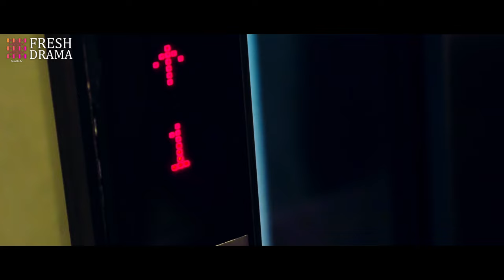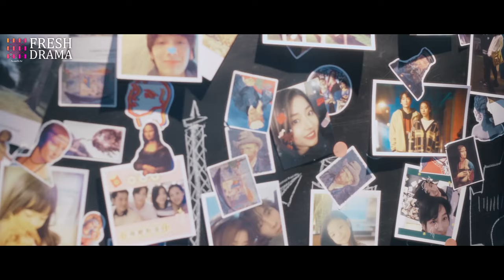【Multi-sub】EP09 Timely Errors | When Your Adopted Brother Has a Crush on You❤️‍🔥| HiDrama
Synopsis:
The love story of Xu Ran and Lin Yu An, siblings who are not related by blood. They support each other and grow up together.

Episodes: 16

Genres:  Romance, Youth, Drama

Subtitles: Multi-sub [CC]

Starring:
Wang Ke as Xu Ran / Xu Lian
Fred Jin as Lin Yu An